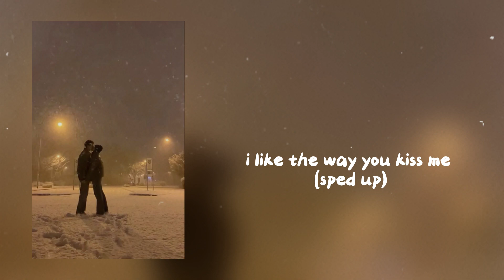i like the way you kiss me (sped up)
Original : Artemas - i like the way you kiss me

Music original ownership is not mine, all credit is given to artist.